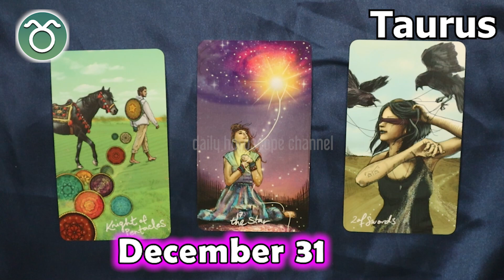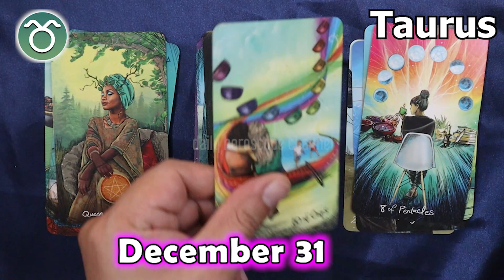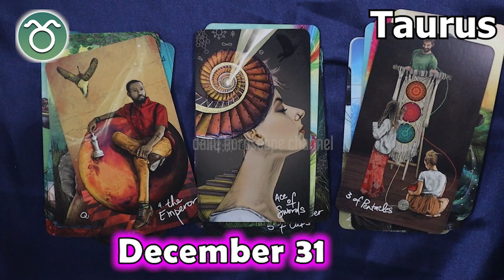❎ HOROSCOPE FOR TODAY ❎ TAURUS DAILY HOROSCOPE taurus December 31, 2022 ♉️ horoscope tarot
Taurus Horoscope December 31, 2022, Taurus today horoscope, Taurus Today Horoscope December 31, 2022, Daily horoscope Taurus 31 December 2022, Horoscope Taurus December 31, 2022